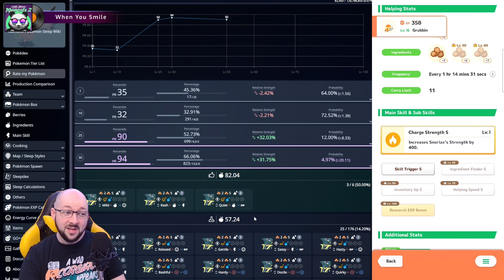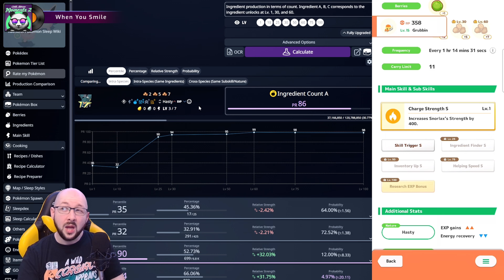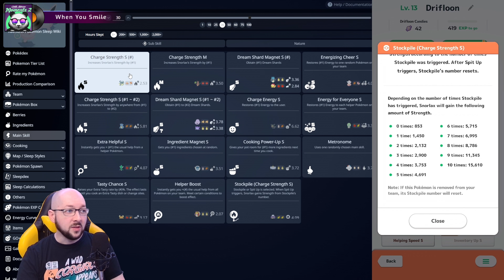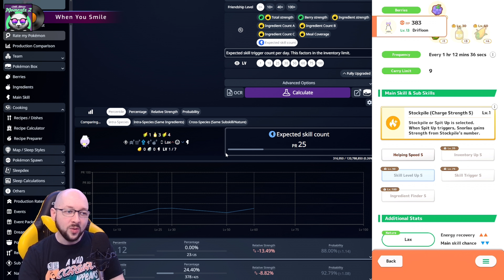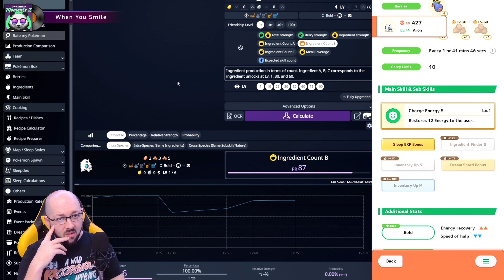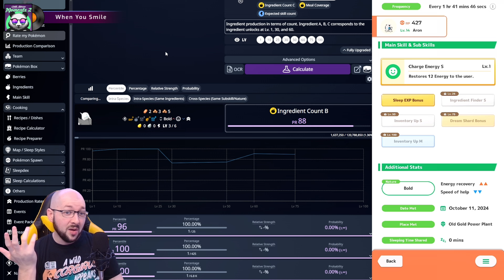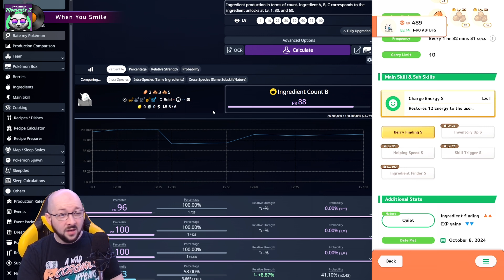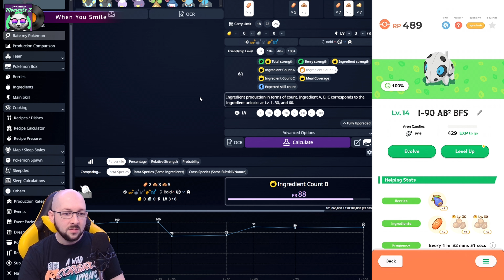Old Gold Power Plant Debut Event: SURPRISE NEW POKEMON APPEARS!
Want to level up your experience? Join The Lambo Lounge on Discord!
Connect and chat with fellow gamers and enjoy the chill vibes!